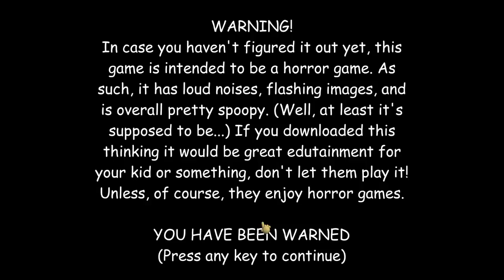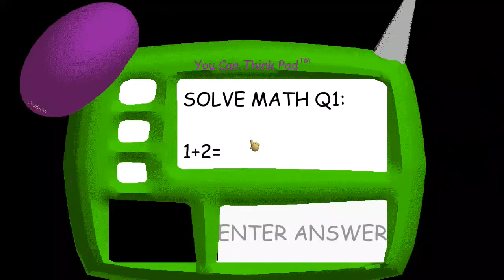REALISTIC Baldi's Basics MOD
MOD►